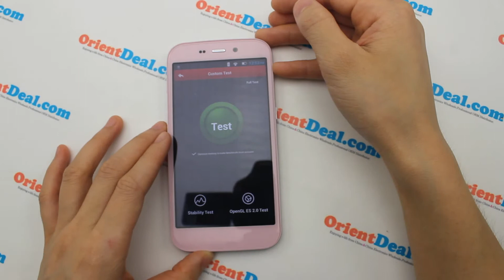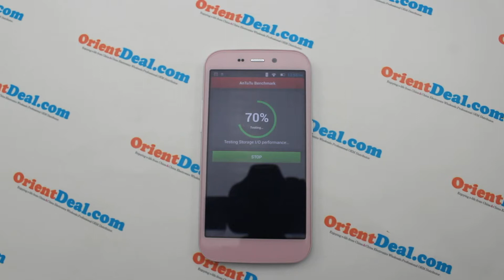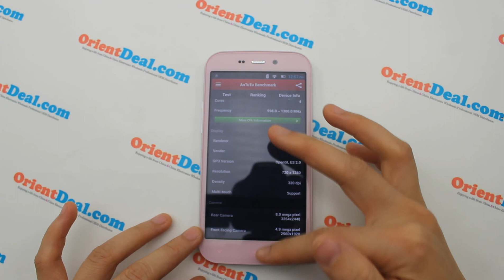More Charming than iPhone 5--S129 Blingbling Smartphone with Diamonds especially for girls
Girls' favourite S129 Blingbling Smartphone with Diamonds MTK6582 5.0 Inch NFC OTG Air Gesture AnTuTu Benchmark
General Specs
Brand & Model S129
Screen Size 5 inch
Touchpad Technology 5-point capacitive touch screen,1280*720 pixels
Operating System Android 4.2.2
Processor Type/CPU Type MTK6582,ARM Cortex A7,Quad Core
CPU Manufacturer MediaTek
CPU Speed/Processor Clock Speed Clock at 1.3GHz
Hard Drive Capacity 4GB/8GB
Extend Card Supports an external TF card up to 32GB (not included)
Antutu Score 16903
Additional Features/Functions
Bluetooth Support
GPS Support
Gesture sensing Support
Voice Control Support
Camera Front 5.0 MP, back 8.0 MP Dual camera with flashlight
G-Sensor 3-Side G-Sensor
Games 3D games
Language Afrikaan, Indonesia, Melayu, Catalan, Czech, Danish, German, English,
 Spanish, French, Croatia, Zulu, Swahili, Italian, Latvian, Lithuanian,
Hungarian, Dutch, Norwegian, Polish, Portuguese, Romanian,
Romansh, Slovenia, Slovak, Swedish, Finnish, Swahili, Filipino,
 Vietnamese, Turkish, Greek, Bulgarian, Russian, Serb, Ukrainian,
Hebrew, Urdu, Tamil, Gujarati, Arabic, Persian, Hindi, Thai, Korean,
Chinese, Japanese
Communications
Networking GSM 850/900/1800/1900MHz
WCDMA 850/2100MHz
Wireless Connection IEEE 802.11b/g/n
Supported Formats
Video MP4,ASF,RM,RMVB
Audio Mp3/Midi/AAC/AAC+/EAAC+/WMA/PCM
Picture JPG, JPEG, PNG, GIF
Ebook PDF, TXT, WORD, EXCEL, PPT
Battery & Power
Battery Type 2600mAh
Voltage Required Output:5V 800mA , Input: 100-240V
Input/ Output Connectors
USB Port (OTG) 1 x Micro USB2.0
SIM Card Slot Dual SIM dual standby (1*GSM/1*WCMDA)
Audio Port  1 x 3.5mm Headphone jack
Card Slot 1 x TF card slot
Product Details
Dimensions 144*72.5*8.1mm
Color  Pink
What's in the box 1*mobile phone
2*Li-ion batteries
1*Earphone
1*USB Cable
1*Charger
1*Case
1*User's manual